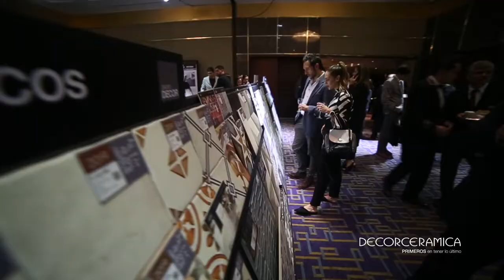Lanzamiento nueva colección 2019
Ven al lanzamiento de la mega colección "Infinita 2019" y descubre las tendencias mundiales en pisos, paredes y baños que Decorceramica tiene para ti. ¡Inspírate!

Te invitamos a nuestras visitas guiadas por toda la exhibición:

Medellín Centro de Eventos el Tesoro.
Cra. 25A 1a Sur - 45. Torre Sur Sótano 4.
Entrada libre. 8 a.m. a 7 p.m.

6 Marzo 2019.